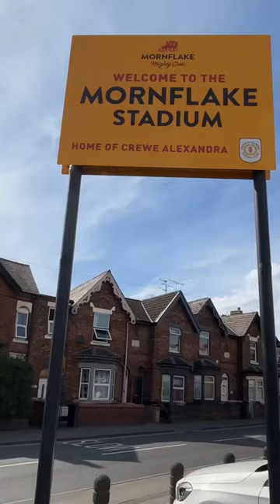Come for a look around the Mornflake Stadium with us 🎥🤩